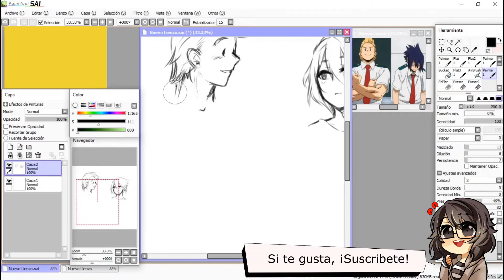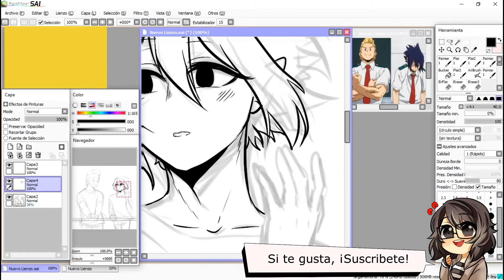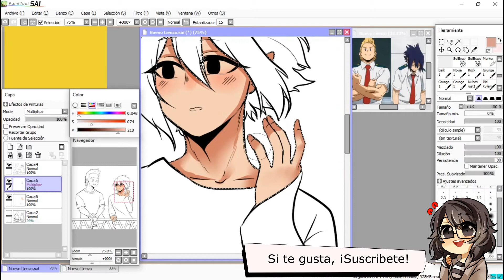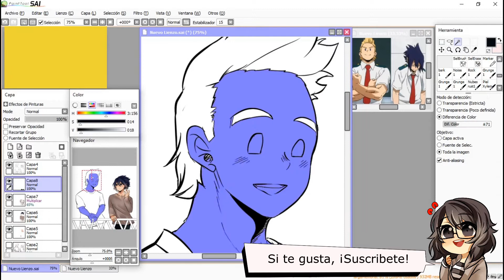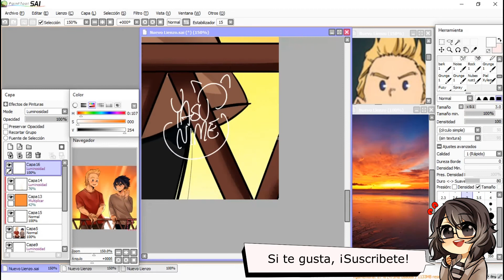MiriTama Speed Draw - Yasunime